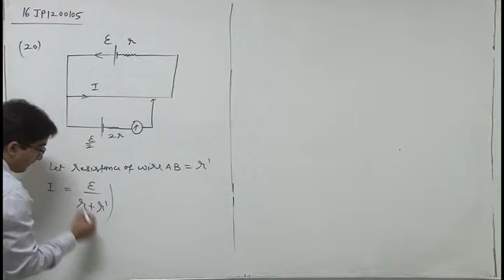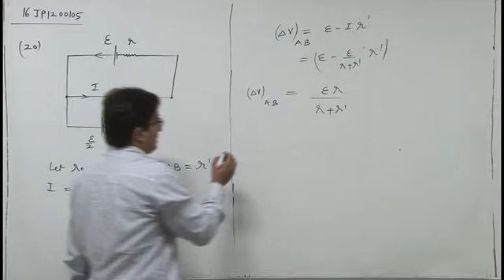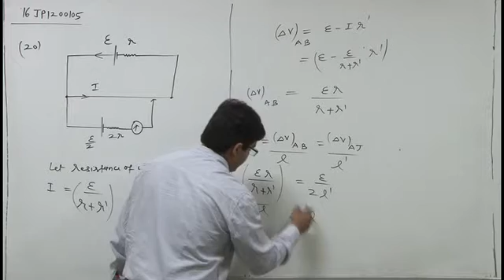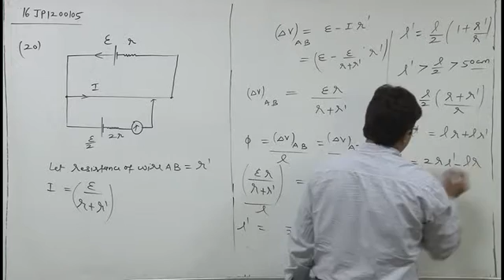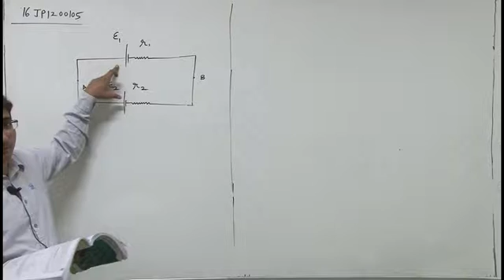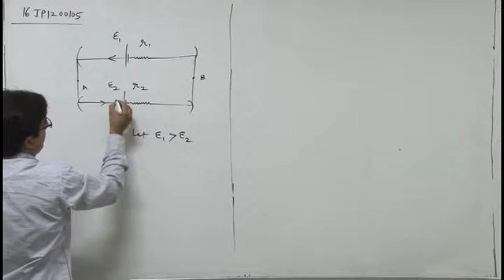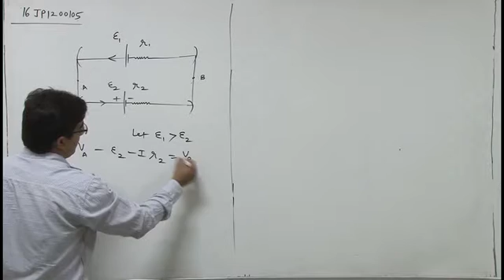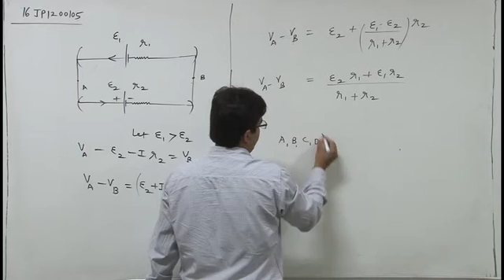16JP120105 Current Electricity